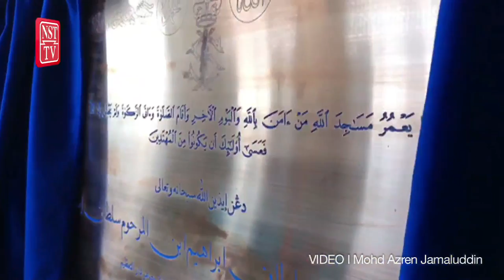Tunku Ismail opens Bandar Seri Alam Mosque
PASIR GUDANG: The newly-built Bandar Seri Alam Mosque here was opened Tunku Mahkota Johor Tunku Ismail Sultan Ibrahim today.